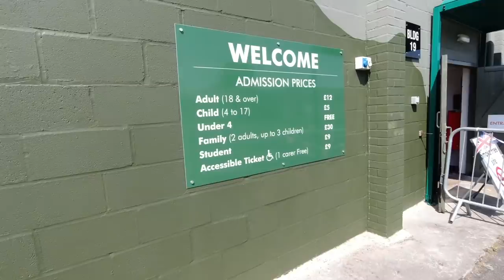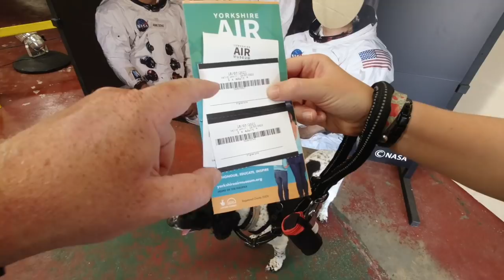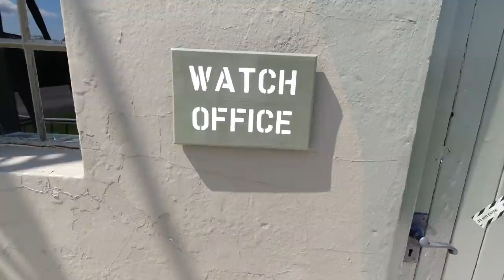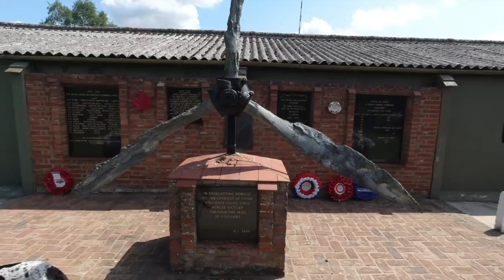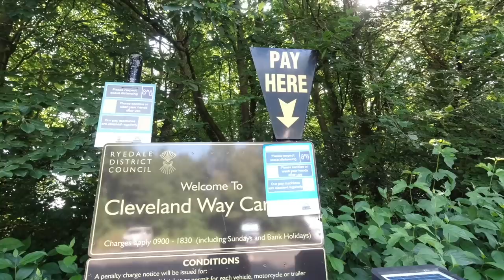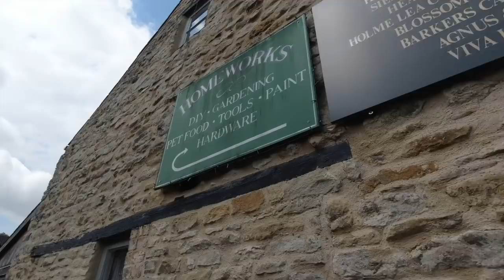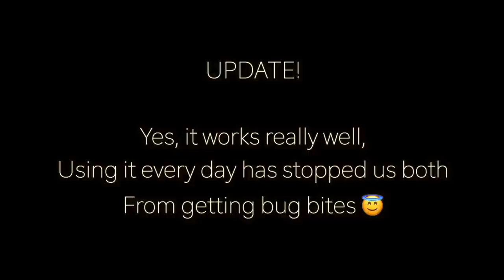Tour de Yorkshire- Vlog 81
We tour Yorkshire and find some amazing Forests, fantastic museums and enjoy some really scenic parkups.  Yorkshire is really delivering on the "Gods country" label, we've found great places to ride our new Mirider bikes and enjoy some amazing views driving around and parked up for the night.

The Yorkshire Air Museum offered some great exhibits and we found it really educational too.

We were also putting our new electric folding bikes to the test up and down the Yorkshire hills and they are proving to be really surprising. Not only are they really easy to ride, very stable on and off road and also really good at tackling decent inclines, despite not having and physical gears, the electric motor really does have some power to it.

Thank you very much for watching our videos and for your support. Check out the gadgets & Products we use every day in our Motorhome
Why not get one of our stickers Or say thanks & make a donation if you liked our video

Here's a link to all my tech we use to record and produce our videos...